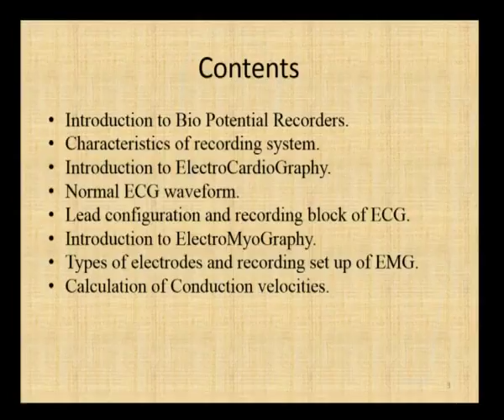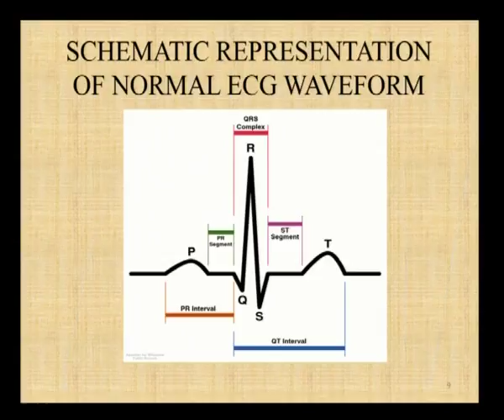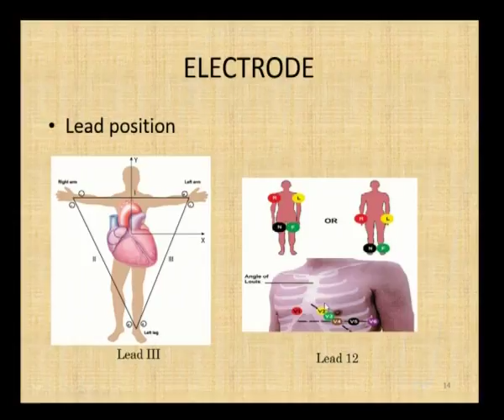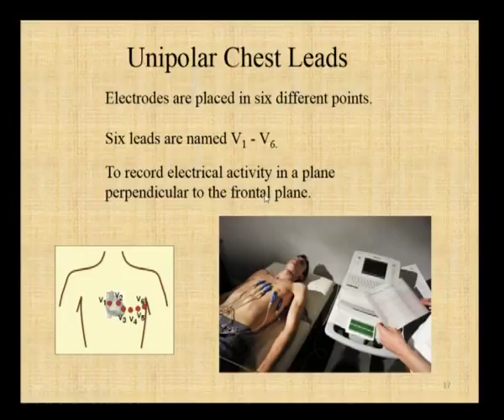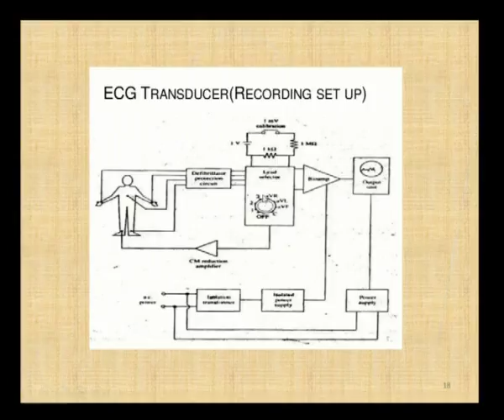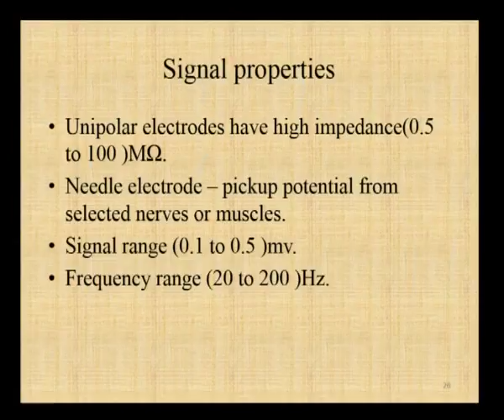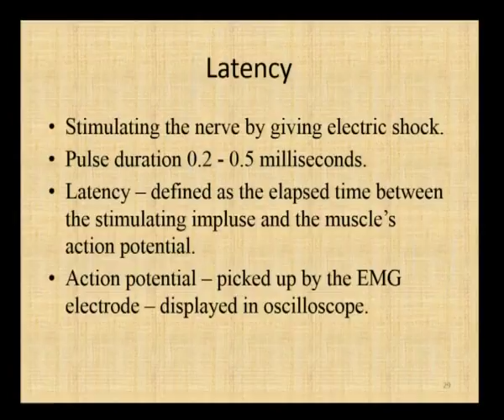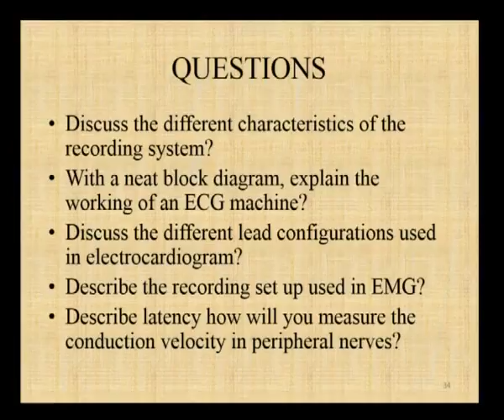Medical Electronics Part -1-Bio Potential Recorders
Subject :Applied electronics
Course  :Medical Electronics